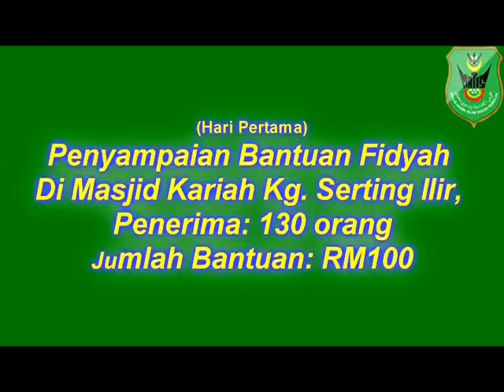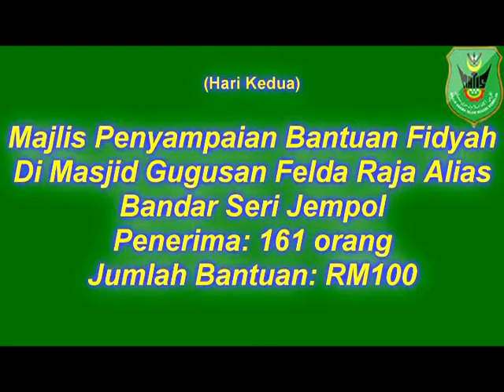Program Penyampaian Bantuan Fidyah Daerah Jempol